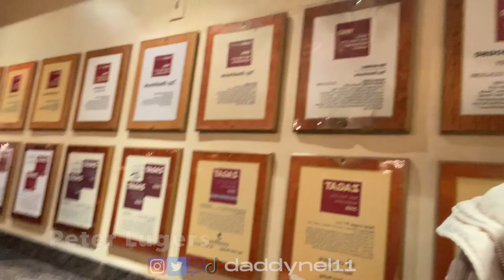The BEST Steakhouse In New York - NYC Vlog